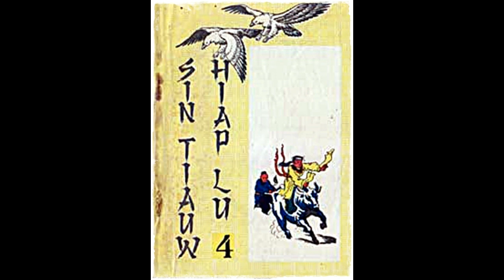Seri Cerita Silat Kembalinya Pendekar Rajawali Part 4